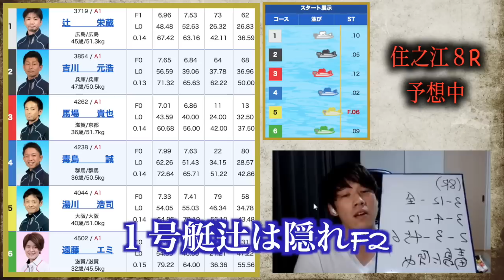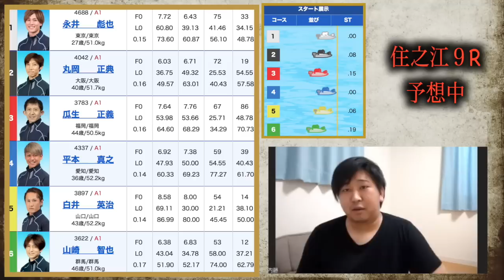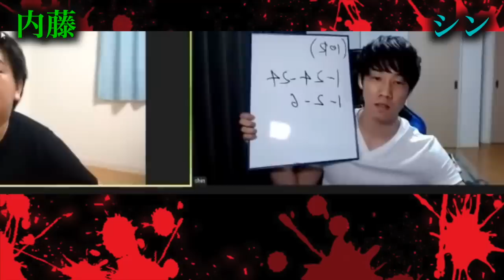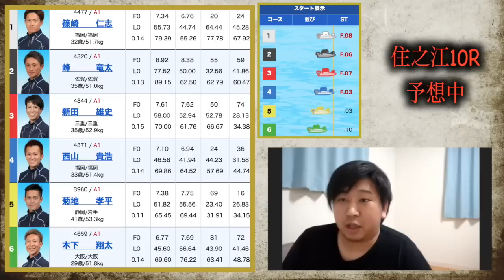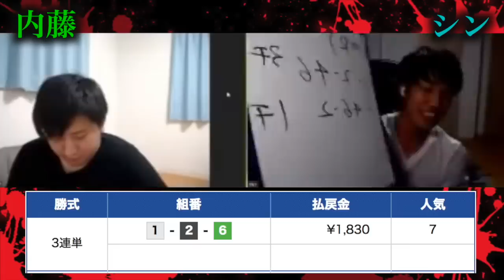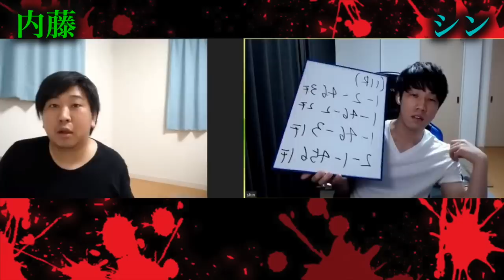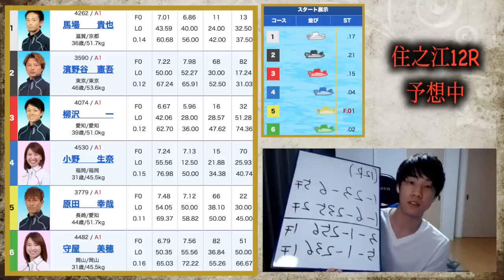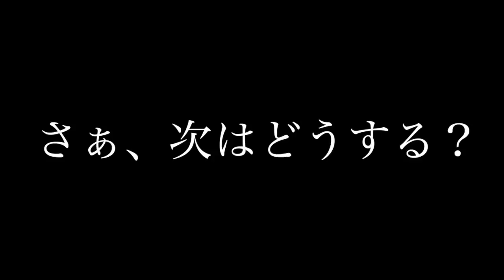【競艇・ボートレース】神回再び！負けたら眉毛全剃りの究極舟券バトル！アンチ内藤の眉毛全剃りにして復讐完了したわ。笑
今回は競艇・ボートレースの舟券対決動画です！
アンチ内藤と再戦！シンの復習が始まる！
負けたら眉毛全剃りの究極舟券バトル！
住之江SGオールスター４日目に生ライブ配信勝負しました！